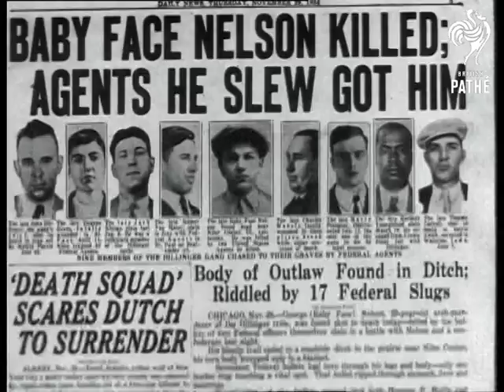Farewell Baby Face Aka "Baby Face" Nelson Killed (1934)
Unused / unissued material - no paperwork.

Full title reads: "Farewell Baby Face".

CU newspaper headline "Baby-Face Shot Dead". More CUs of newspapers about death of American gangster / criminal George Nelson. CU still of Baby Face. CU stills of unidentified men. Shots of cache of illegal guns.  CU Thompson machine gun. CU of men - some possibly captured criminals. CU of man behind desk. He talks about how gangsters are not wanted in New York.

Ext views of prison. Int views of prisoners walking to cells in jail. Shots of prison on island (is this Alcatraz?).
 FILM ID:576.13